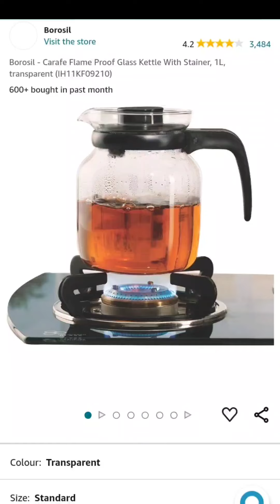कभी कभी ऑनलाइन सामान मंगवाना पड़ता है बहुत भरी कॉन यकीन करेगा कि ये पहले से ही था हमने नही किया 😭😭😞🥵